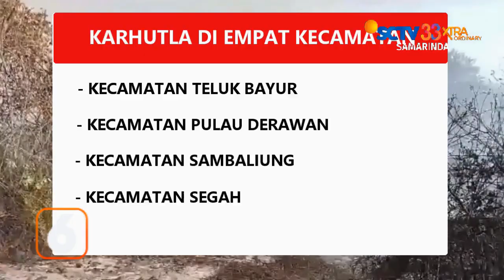BERAU // KARHUTLA DI BERAU MASIH MENGANCAM